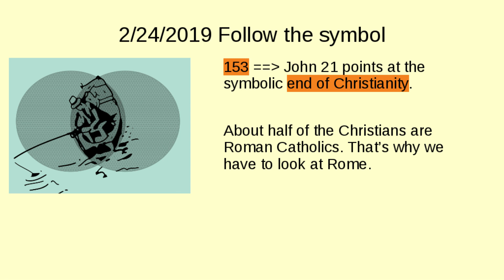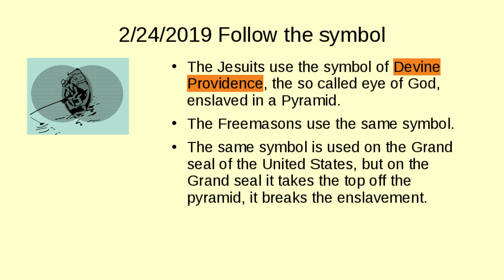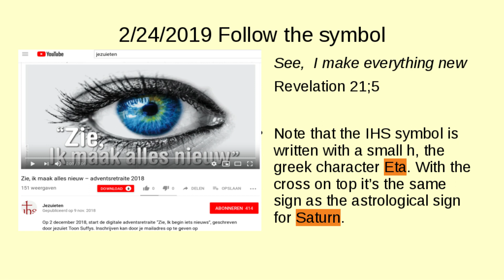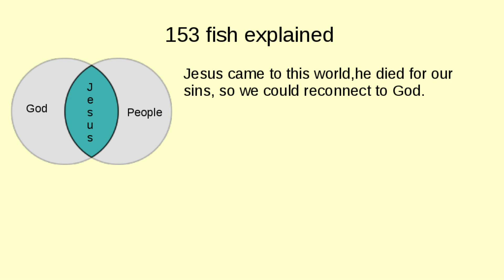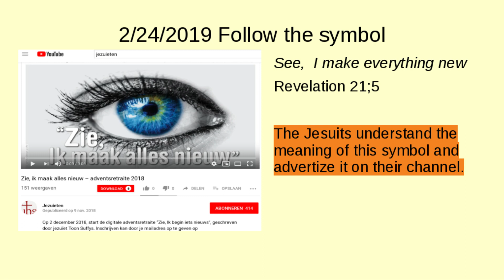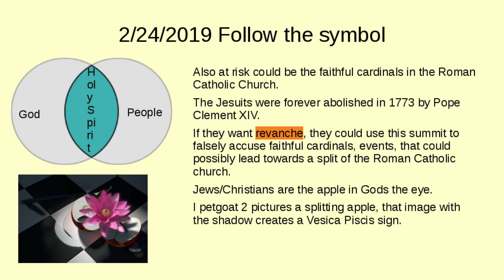2/24/2019 153 Follow the symbol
Half a year ago eXiT  TiMe made a couple of video's about  2/24/2019. He said that,  because it's 153,000 hours after 9/11, we possibly can expect another major event on this date.
As the number 153 through John 21 connects to the end of Christianity, and half of the Christians are Roman Catholic, in this vid I spend a couple of weeks to  look at the Roman Catholic Church, the Jesuits and the Roman Catholic scandal summit that started today.
It looks like coming Sunday 2/24/2019 the fChristian fishing season stops. The devil should know that we never listen to his words.
I wanted to make this vid 5 times longer, and tell more,  but that would take another week.
              Gone Fishing - Larry Howard.